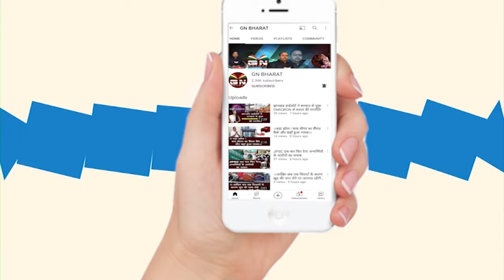Lohardaga || चौथे चरण का नामांकन पत्र दाखिल करने का अंतिम दिन, प्रत्याशियों ने लगाया पूरा जोर